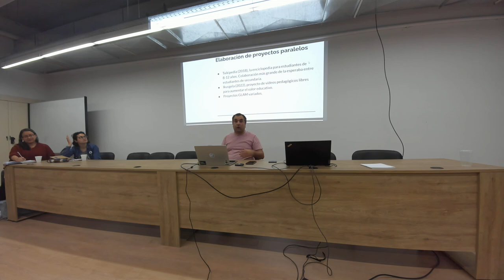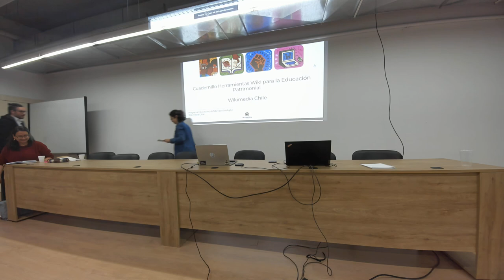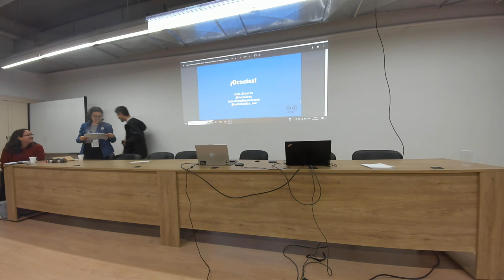Primer Congreso Internacional Wikimedia, Educación y Culturas Digitales WECUDI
Mesa Proyectos Wikimedia y Educación Superior (3)